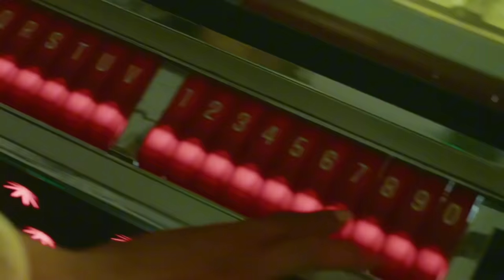Wtfock Anaïs - Anaïs and Bobbie (all kissing scenes)